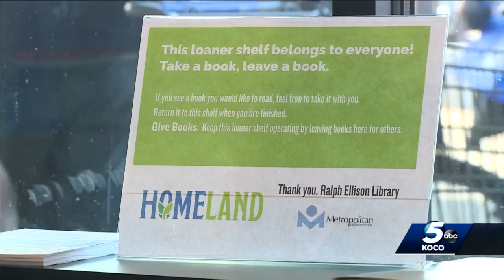Project CommUNITY: Oklahoma City grocery store teams up with library to teach about Black history